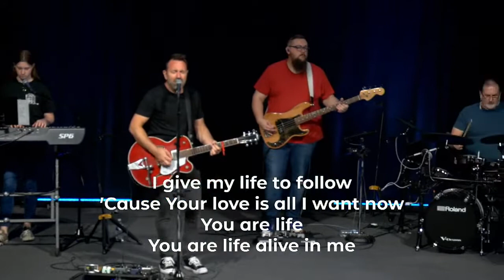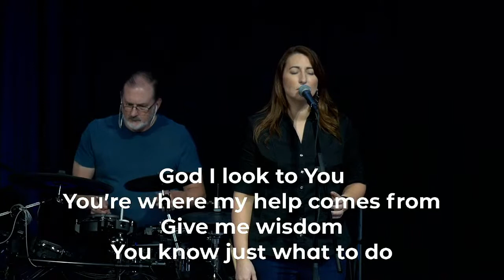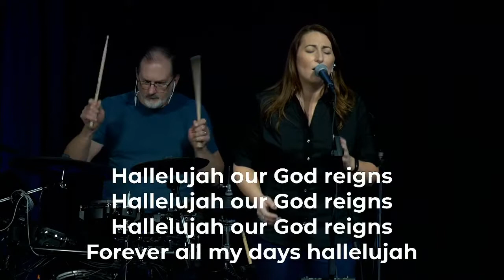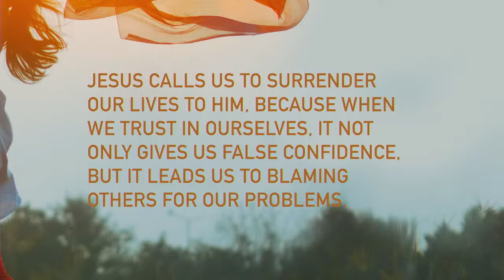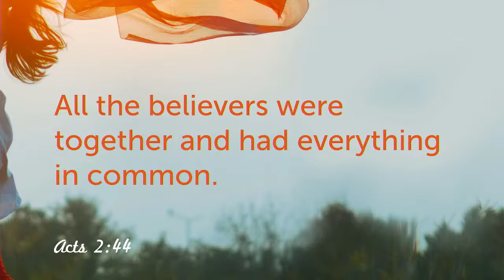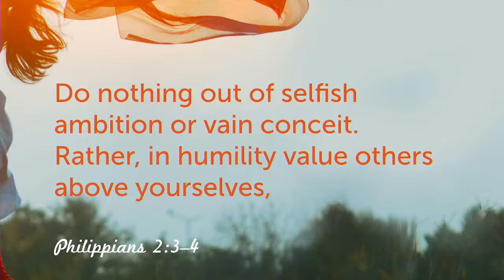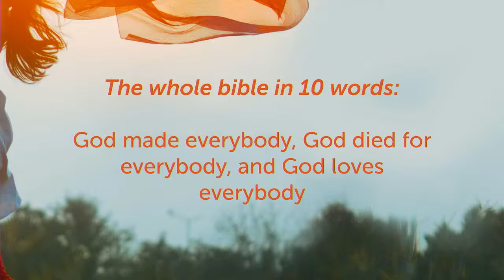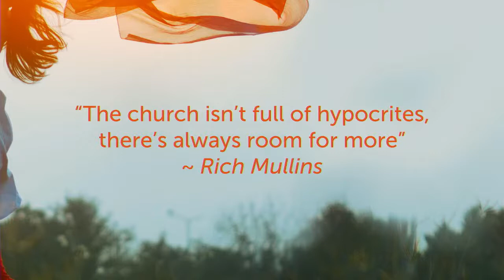Brockport Free Methodist Church / Sunday Service 5/22/2022